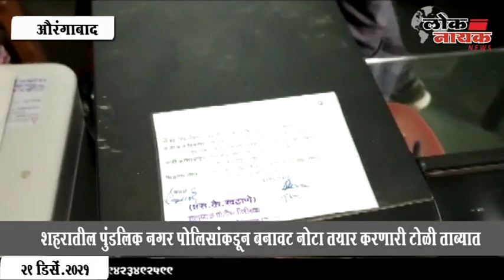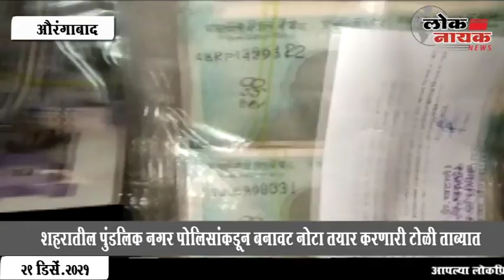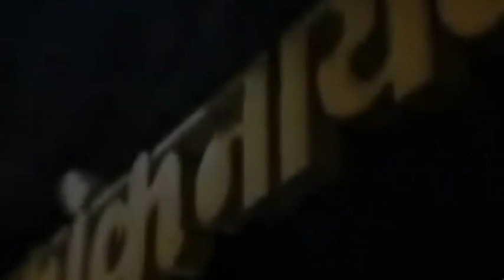औरंगाबाद : शहरातील पुंडलिक नगर पोलिसांकडून बनावट नोटा तयार करणारी टोळी ताब्यात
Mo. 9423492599